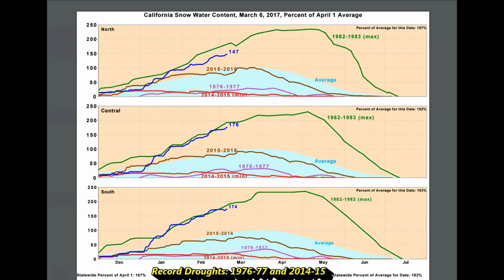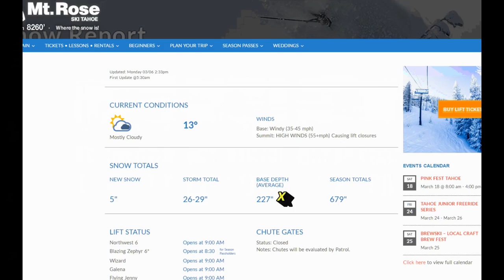California Skiers Joyous over Projected July 4, 2017 Skiing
Yesterday's Lake Tahoe-area flight, showing epic snow depths, which will have several ski areas opened for July 4th, 2017 skiing.